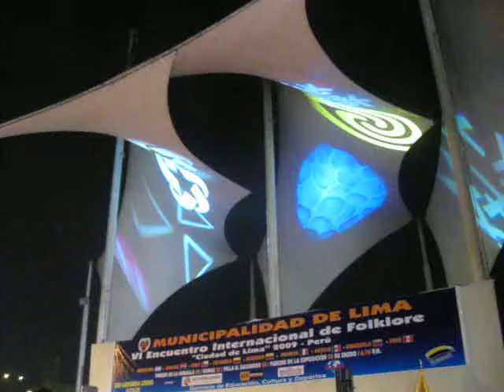VI Encuentro Internacional de Folklore: presentación de la delegación peruana (cajón)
Las representaciones de Argentina, Bolivia, Colombia, Chile, Ecuador, Francia, México, Perú y Venezuela se presentaron en el anfiteatro del Parque de la Muralla el 22 de enero de 2009 con motivo del VI Encuentro Internacional de Folklore, ciudad de Lima 2009.

Viajando por Perú

viajandoporperu.com es una web que difunde noticias, promoción y contenido informativo sobre turísmo o de carácter turístico de Perú de manera libre y para su uso público siempre y cuando se mencione la fuente